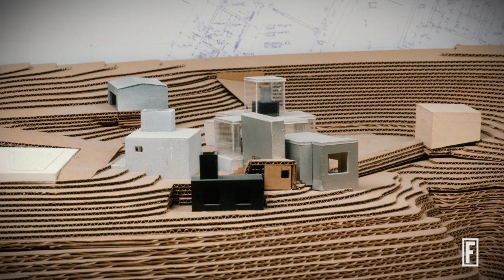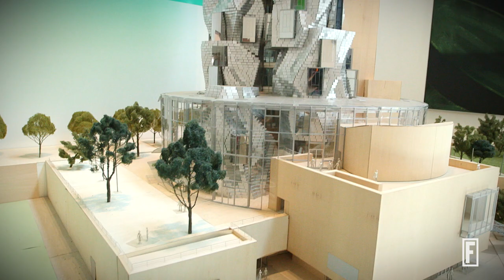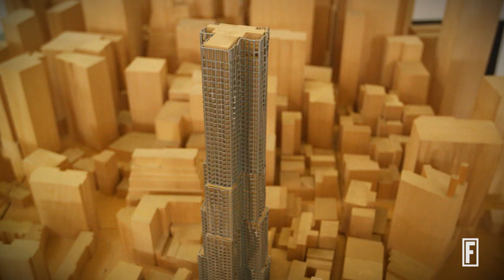How I Got Started: Frank Gehry I Fortune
The legendary architect talks about his beginnings in ceramics, his love for music, and his next project.